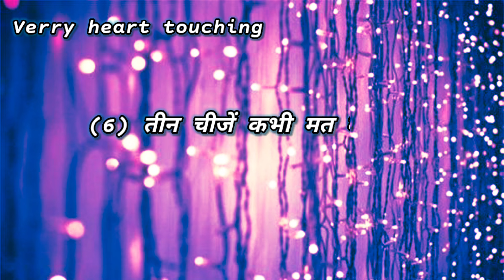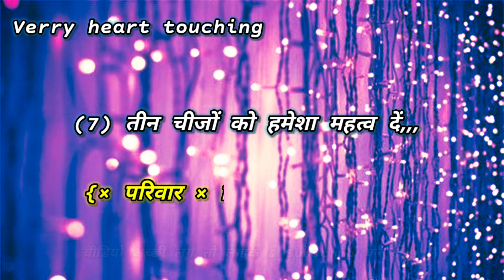जिन्दगी की सिर्फ तीन लाइनें || heart touching shayari status || heart touching poetry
youtube Sarch tags :-

shayari
heart broken shayari
sad shayari
heart touching shayari status
heart touching
shayari status
shayari video
shayari shayari
status shayari
heart touching poetry
best heart touching shayari
hello zindagi shayari
new shayari
attitude shayari
status shayari new
urdu sad shayari heart touching
broken heart shayari
hindi shayari
sad status
sad shayari status
whatsapp status
sad whatsapp status
true line shayari status
shayari status
feeling alone status
Sad Shayari
shayari shayari
shayari shayri
Watssaap
watsaap
Sad poety shayri
peoty shayri
deep line status
Viral shayri video
watsaap shayari
whatsapp shayari
whatsapp shayri video
True line shayri
30 second shayari
Peotry shayri
emotional status
alone status
whatsapp shayari
watssaap
watsaap
whatsapp shayri video
deep line status
peoty shayri
Trending Shayri
shayari shayri
whatsapp sad feeling lines status
whatsapp sad feeling true lines status
feeling sad
feeling sad shayari
feeling sad shayari collection
sad shayari collection
bewafa shayari collection
one sided love shayari collection
sad status
whatsapp status
sad shayari status
sad status
sad shayari
shayari status
new sad shayari status videos
shayari
shayari sad
shayari whatsapp status
4k sad status
shayari status
sad shayari status
sad status
heart touching shayari tik tok video
status
heart broken status
shayari
whatsapp status
hindi shayari status
heart touching
Heart touching shayari status on life
Heart touching shayari status for girl
Heart touching shayari status for instagram
Heart touching shayari status english
very touching shayari status hindi
sad heart touching shayari
heart touching shayari 2 line
emotional हार्ट टचिंग स्टेटस

____-______-_____ʜᴀꜱʜᴛᴀɢꜱ_____-______-___

sadshayaristatus
sadshayarivideo
sadshayariwhatsappstatus
sadshayaribackgroundmusic
sadshayaribackgroundmusicringtone
sadshayariringtone
sadshayaristatusforgirls
sadshayaristatusforboys
sadshayaristatusvideo
sadshayariblackscreenstatus
sadstatus
sadshayaristatus
whatsappstatus
sadwhatsappstatus
truelineshayaristatus
brokenheartstatus
sadshayariwhatsappstatus
sadstatusforwhatsapp
sadstatusshayari
shayaristatus
feelingalonestatus
emotionalstatus
alonestatus
whatsappsadfeelinglinesstatus
truelinestatus
verysadstatus
whatsappsadfeelingtruelinesstatus
sadstatusvideo
sadnewwhatsappstatus
sadfeelingstatus
feelingstatus
feelingsadshayaricollection
feelingsadshayari
feelingsad
sadshayari
sadshayaricollection
onesidedloveshayari
shayari
onesidedloveshayaricollection
sadshayaristatus
bewafashayaricollection
truelineshayaristatus
hindishayari
akelapanshayari
hearttouchingshayari
loveshayari
bestshayari
shayaristatus
shayaricollection
sadshayariwhatsappstatus
feelingalonestatus
hindisadshayaristatus
sadshayarivideo
sadshayariwhatsappstatus
sadshayaribackgroundmusic
sadshayaribackgroundmusicringtone
sadshayariringtone
sadshayaristatusforgirls
sadshayaristatusforboys
sadshayaristatusvideo
sadshayariblackscreenstatus
youtubeviralvideo
viralyoutubevideo
viralvideo
viralshayari
trending
trendingvideo
viralshayarivideo
nrstatuseditor
nreditor
verysadshayaristatus
sadstatusshayari
brokenheartstatus
sadshayariwhatsappstatus
heartbrokenstatus
heartbrokenwhatsappstatus
whatsappstatus
sadwhatsappstatus
sadnewwhatsappstatus
brokenhearttouchingwhatsappstatus
verysadstatus
sadsongstatus

Mobile :- vivo mobile phone

Youtube Name :- NR _ STATUS _ EDITOR

nr status editor -:

From - REWA_MP [India]